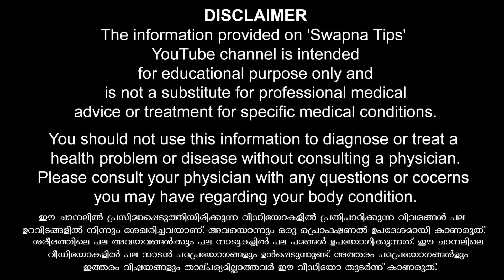കളിക്കുമ്പോൾ ഒട്ടും തൃപ്തി കിട്ടുന്നില്ലേ കാണു | dandruff home remedy